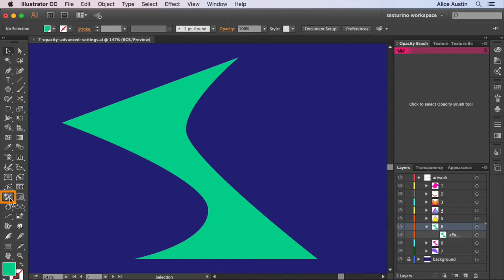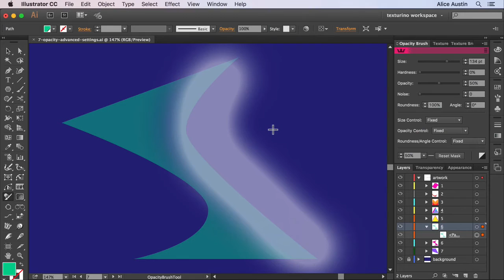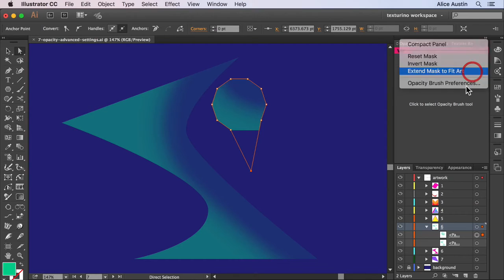ep.7 Opacity Brush: Advanced Settings | TEXTURINO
Learn how to brush opacity masks in Adobe Illustrator by downloading your FREE 7 day trial

This how-to tutorial is for the Astute Graphics Texturino plugin for Adobe Illustrator providing instant textures and Opacity Brush for vector creatives.